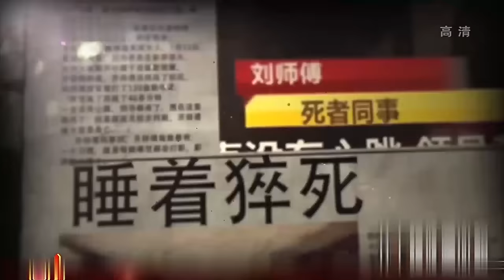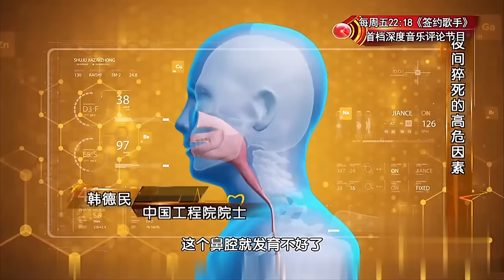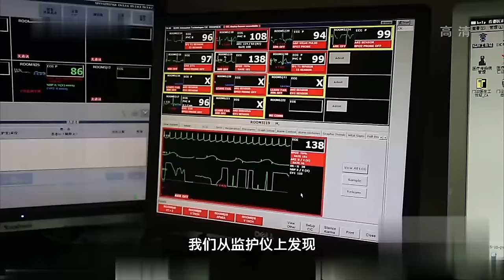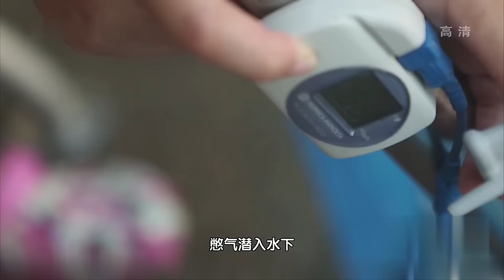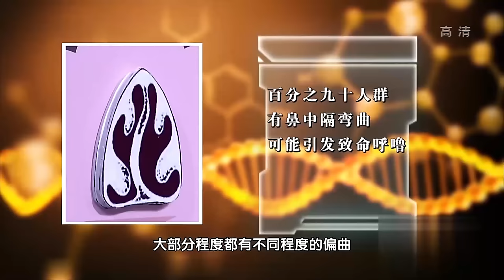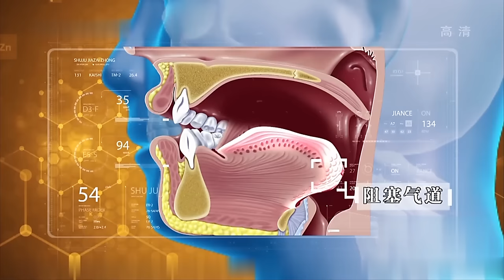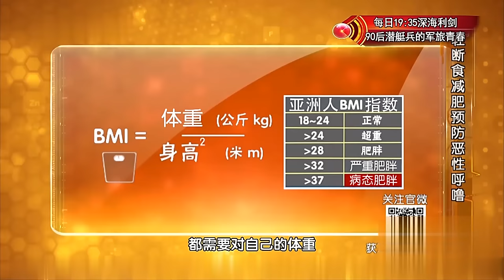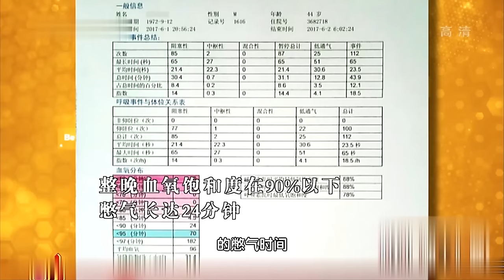别再忽视了！医生提醒：猝死的前3天，鼻子会发出最后一个警告信号，再不重视的当心没命了！【家庭大医生】